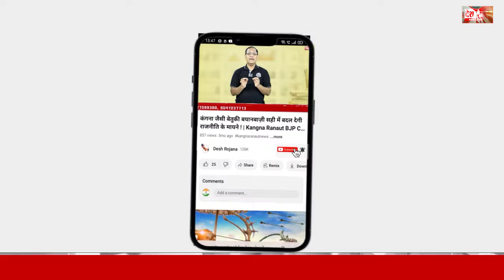केजरीवाल ने आतिशी को क्यों चुना मुख्यमंत्री | Why did Kejriwal choose Atishi as the Chief Minister